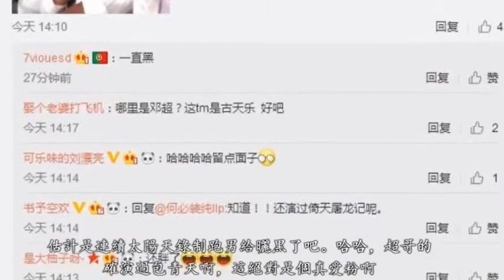鄧超超劇場開業，現場和吳京比帥遭嫌棄，拿孫俪、小花贏回顔面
6月28日鄧超一身白衣現身固安永定河孔雀城為他的超劇場開業出席剪彩儀式，除了他本人，連吳京、白余眉也一同在現場現身，在29日，鄧超還在微博中分享了開業儀式上的照片，並調侃“加入了一個發福的戰狼”。